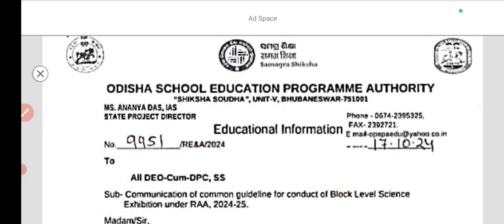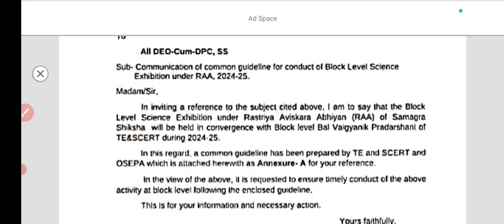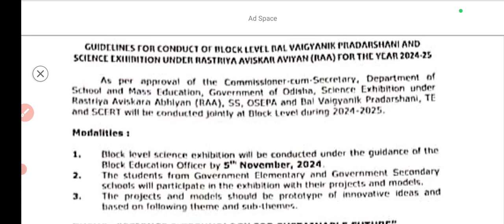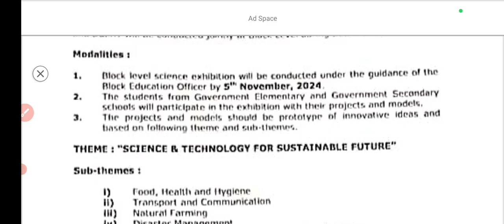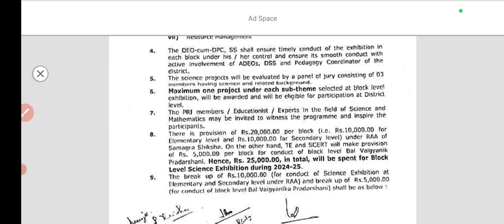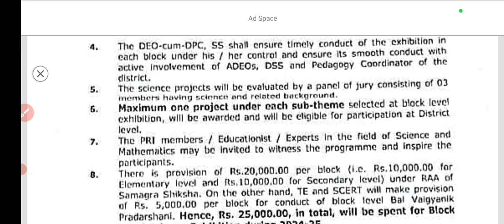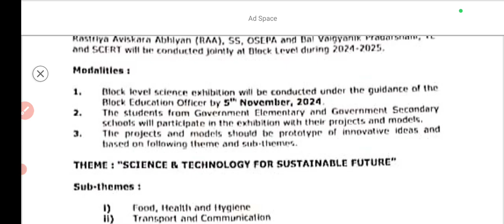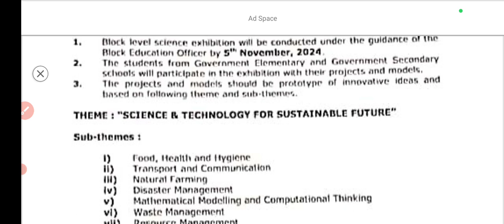ବିଜ୍ଞାନମେଳା ପାଇଁ ଆସିଲା ଚିଠି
2. In this captivating video, we delve into a remarkable science exhibition featuring a diverse array of projects that illustrate the principles of scientific inquiry and experimentation. From interactive models to groundbreaking research, this exhibition serves as a platform for aspiring scientists to share their work and inspire others. Experience the excitement of discovery and the importance of science in our everyday lives.

3. Join us for an insightful journey through a vibrant science exhibition that celebrates the achievements of students and researchers. This video captures the essence of scientific exploration, showcasing a range of experiments and presentations that demonstrate the impact of science on society. Discover how these innovative ideas can shape the future and inspire the next generation of scientists.